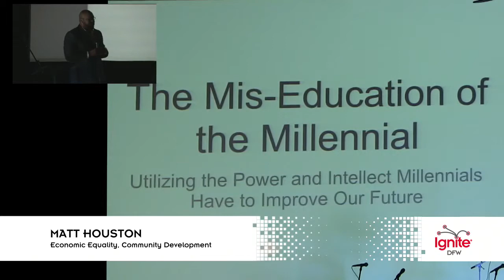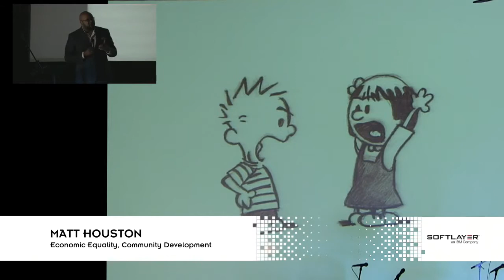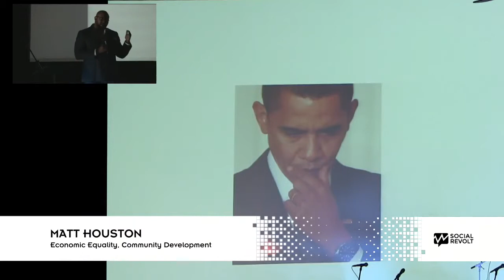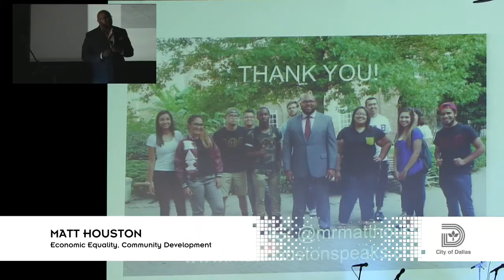Matt Houston - Ignite DFW 3 - Jan 26, 2016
Matt Houston at Ignite DFW 3  - Jan 26, 2016